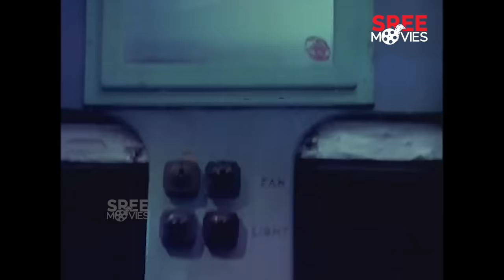Raaga Sangamam Video Song | Aswaradham | K.J.Yesudas | S.Janaki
Presenting  Raaga Sangamam Video Song  From Malayalam Movie Aswaradham

Movie : Aswaradham
Director : I.V.SASI
Singer :   K.J.Yesudas,S.Janaki
Lyrics :  Mankombu Gopalakrishnan